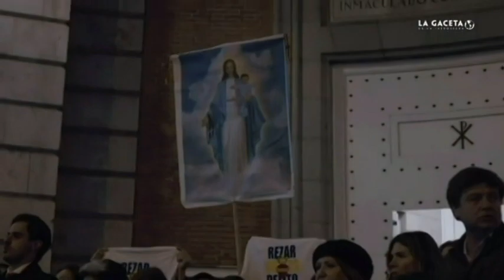🚨REINARÉ EN ESPAÑA 💪🔥 JÓVENES DE ESPAÑA DESPIERTOS Y PROFETAS ✝💥 ¡VIVA CRISTO REY!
💥💪⚔✝ ¡Revestidos con la armadura de Dios bajo el Signo glorioso de su CRUZ, seguiremos el combate hasta el final con el escudo de nuestra gloriosa FE y con la espada de la VERDAD! 💥🙏

💌He activado la función de Miembros del Canal Trono de Dios Marana thà para aquellos que queráis colaborar conmigo. El Señor siempre nos pide oración, ayuno y limosna para combatir a los demonios y vencerlos.

✝️🙏De todas estas armas la más esencial es sin duda la oración de adoración con la que debemos honrar a Dios Nuestro Señor amándole sobre todas las cosas. La colaboración económica no es más que un símbolo de nuestra peregrinación terrena y de nuestro compartir como hermanos los bienes que de Dios hemos recibido. Agradezco por lo tanto, cualquier colaboración, pero sobre todo, doy gracias a Dios por vuestro espíritu de oración probada, de guerrero constante y apóstol valiente, hasta que el Señor vuelva!

¡VIVA NTRA. DEL PILAR!  🩵
¡VIVA EL TRIUNFO DEL CORAZÓN INMACULADO DE MARÍA!  ✝️💥🙏